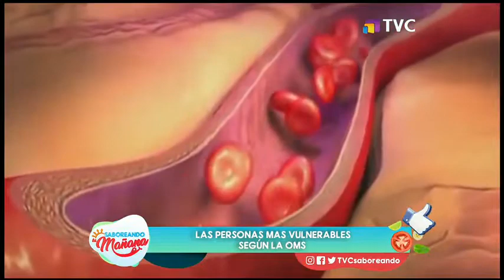¿Cuáles son los grupos de riesgo ante el COVID-19?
Expertos de la Organización Mundial de la Salud definieron los grupos de riesgo ante el coronavirus. Las personas mayores y con afecciones médicas preexistentes  desarrollan casos graves de la enfermedad con más frecuencia.